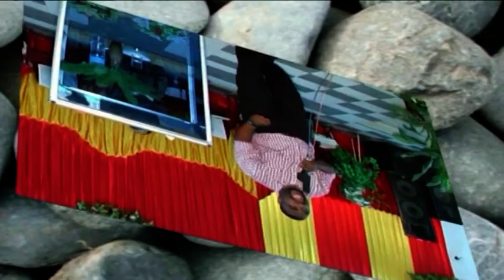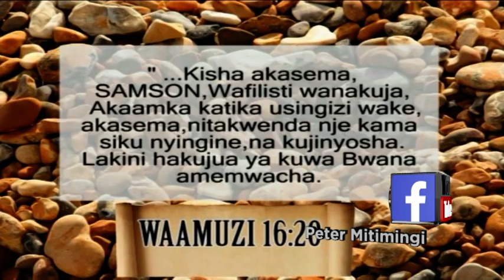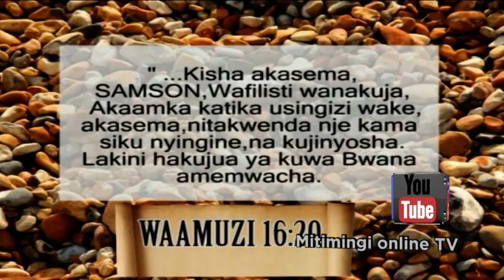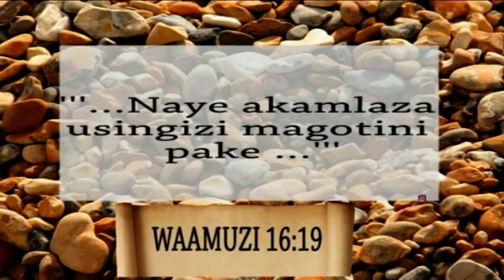MITIMINGI 249 KAMBA NNE ZILIZOMFUNGA SAMSONI - Part 1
Samsoni anawakilisha walokole na Delila anamwakilisha shetani. Kanisa la leo limemezwa na shetani, halina mwelekeo. Watu wanafanya vitu vya shetani kwa jina la MUNGU. Wachungaji, Maaskofu, mitume, walokole wanaenda.